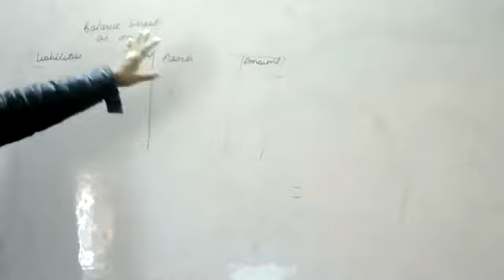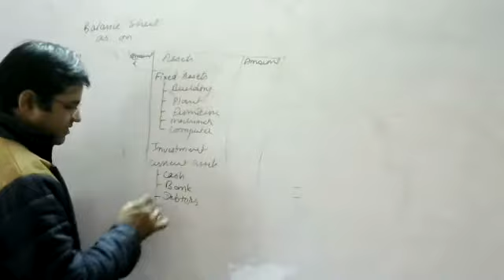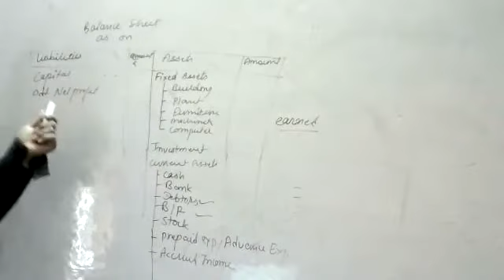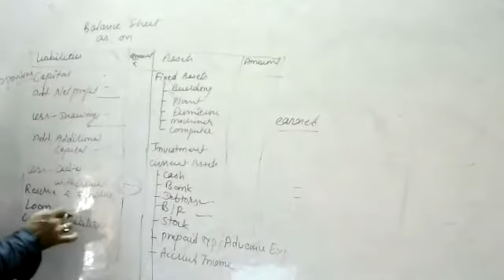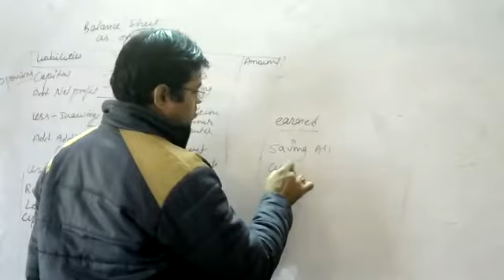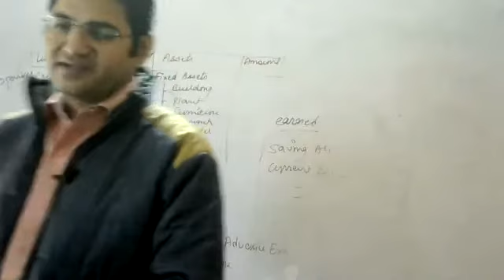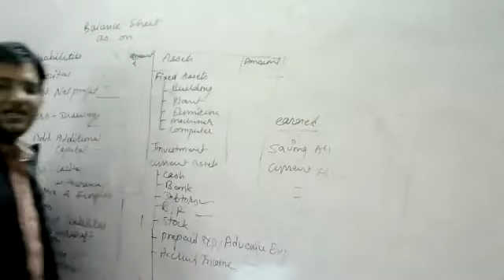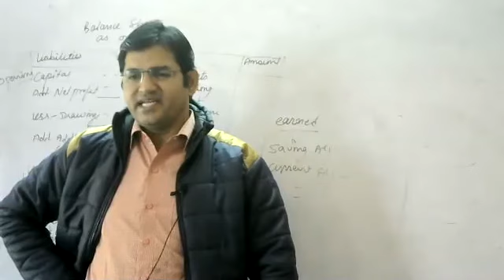final account part 6 class 11